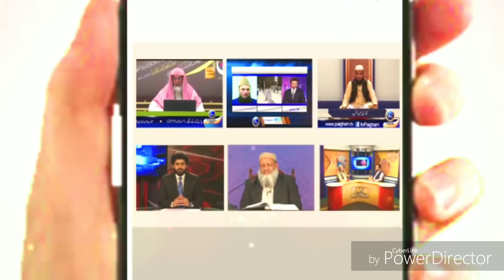Allah Usay Qatal Kery Jis Ny Isay Qatal kiya ? | Qari Sohaib Ahmed Meer Muhammadi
اللہ تعالیٰ اسے قتل کرے جس نے اس کو قتل کرے۔۔۔

فضیلۃ الشیخ قاری صہیب احمد میر محمدی حفظہ اللہ تعالیٰ
قاري صهيب احمد مير محمدي حفظه الله تعالى
چیف ایگزیکٹیو : قرآن کالج قصور
مركز كلية القران الكريم وتربيته السلاميه پھول نگر ضلع قصور

Qari Suhaib Ahmed Meer Muhammadi
Qari Sohaib Ahmed Meer Muhammadi
Chef : Quraan College Kasur
Qulyah Tul Quraan Kereem Wa terbiyah Al Islamia Phool Nager District Kasur Pakistan.

Join on WhatsApp Groups
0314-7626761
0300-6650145